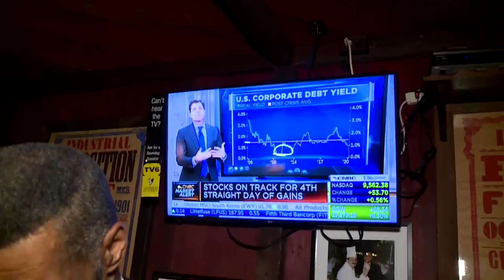Flint Councilman Mays asked to leave bar by police after altercation with Mayor Neeley's staff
According to the City of Flint, Councilman Eric Mays was asked to leave a local bar by police after an alleged altercation with a member of the mayor's staff.